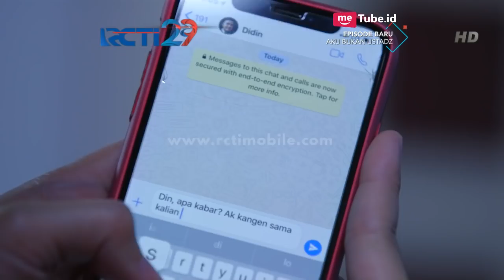AKU BUKAN USTADZ - Hmm Bang Sodri Bawel Banget Mulutnya [17 Juli 2018]